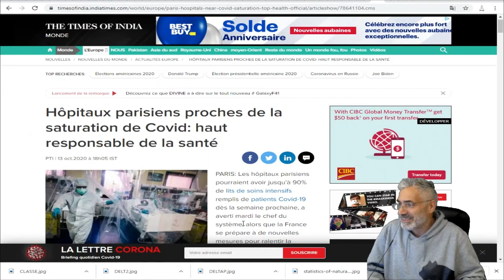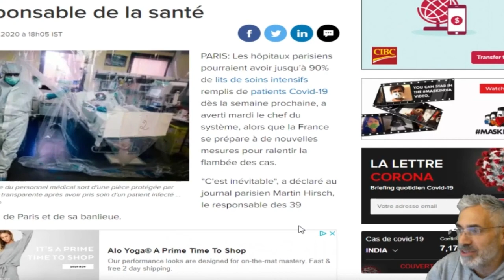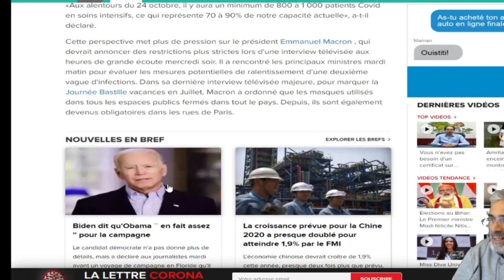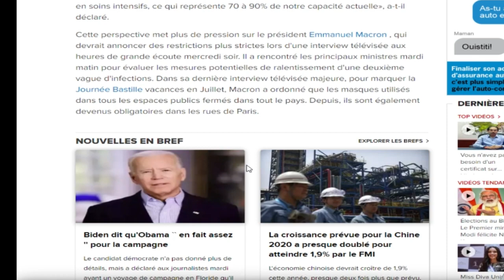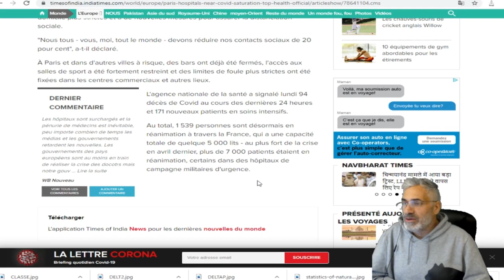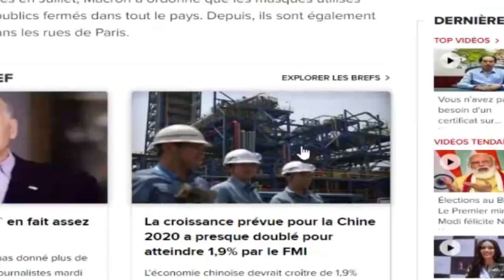Hôpitaux parisiens proches de la saturation de Covid: haut responsable; MACRON S'ADRESSE À LA NATION